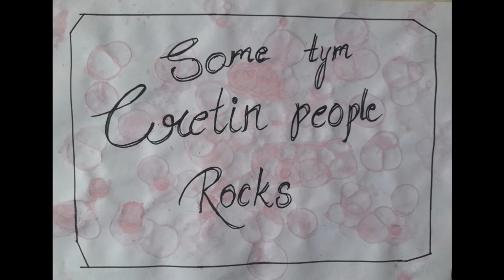Bubble Painting Technique | Basic Easy Fun Art For Children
hello everyone...here is our new video "how to make bubble painting"..ghr par hi asan trike se sikhe bubble painting art..bubble art sikhne ke liye apko chahiye ek pen ,shampoo or watercolour ...watercolour ko water me  shampoo ke sath mixed kr de or phir pen se paper pr bubble bnaye...fir use kuchh der sukhne de uske bad ap us pr kuchh bhi likh sakte h jisse bo bhut hi attractive  lagega..
bubble painting texture bnane ke liye ap or bhi creative ideas use kr skte h jaise ki kisi chhiz ka shape cut krke uspr bubble bnana...isse bubble painting or bhi attractive bnegi... BUBBLE PAINTING ART sikhne k liye pls video pura dekhen taki apko koi confusion na ho or ager phir bhi koi confusion ho to ap comment box me humse kuchh bhi punchh skte h...thank you